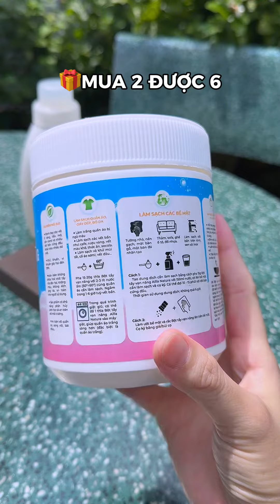TỔNG VỆ SINH NHÀ CỬA (Phần 2) | Hoa Phạm TV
Chân ái cho các chị em nội trợ là đây chứ đâu. Giải phóng sức lao động biết bao nhiêu